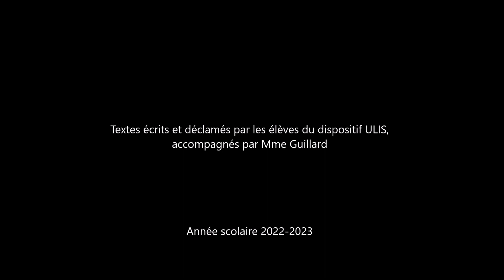Le Grand Slam de l'ULIS (2023)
Dans le cadre du concours Grand Slam 77 (édition 2023), qui s'est tenue au Palais des Rencontres de Champagne-sur-Seine, les élèves du dispositif ULIS ont remporté le Prix d'Honneur & Coup de cœur du jury, grâce à leurs performances.

Dans l'ordre d'apparition :
- Flavy & Melinda : les aventurières
- Ilies & Mohamed Ilyes : les Hitmens
- Mohamed-Amine : le rappeur
- Quentin & Lily-Rose : les lutins
- Teo, Mickaël, Kelia & Davy : les pirates
- Mickaël & Mme Guillard : les opposés